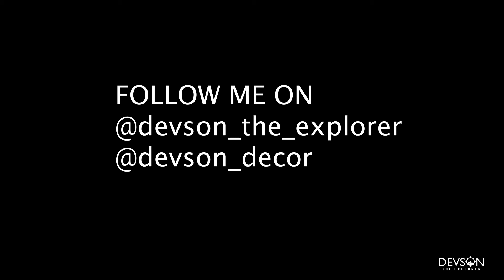MY FIRST WIN AS A COACH OF SHAOLIN SOCCER TEAM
DEVSON DECOR URIPOK ACHOM LEIKAI NEAR NAOREMTHONG BAZAAR,IMPHAL

922/5000